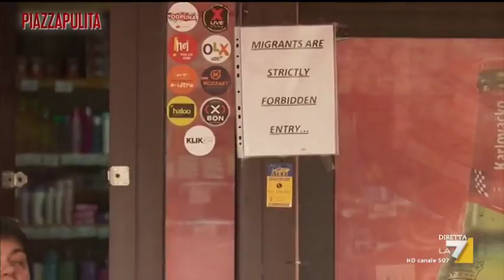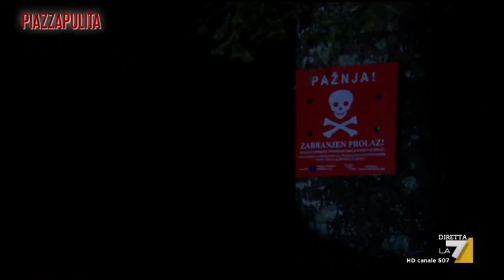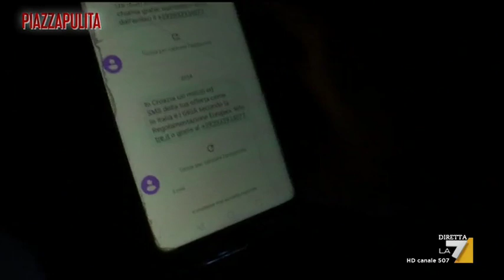Rotta Balcanica - The game: vivere o restare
Bosnia. Un campo in una ex discarica. Docce gelide all’aria aperta. Scarpe rotte. Fango. E poi “the game”, il gioco: il tentativo di attraversare la frontiera ogni notte.Sara Giudice e Gabriele Zagni